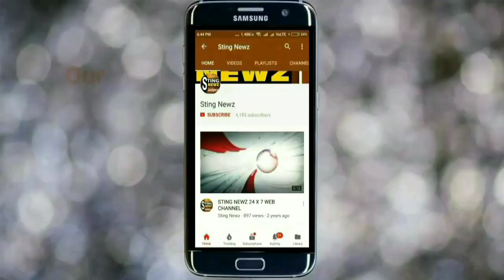তৃণমূলে যোগদানে হিড়িক পড়ল নদিয়ার কৃষ্ণনগর-২ ব্লকে, পঞ্চায়েত সমিতি/গ্রামপঞ্চায়েত সদস্যরাও দিলেন যোগ